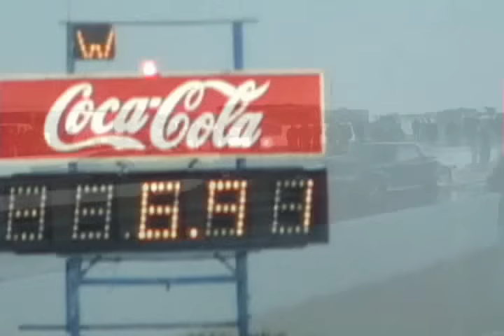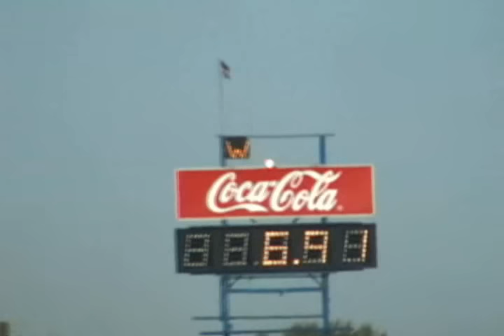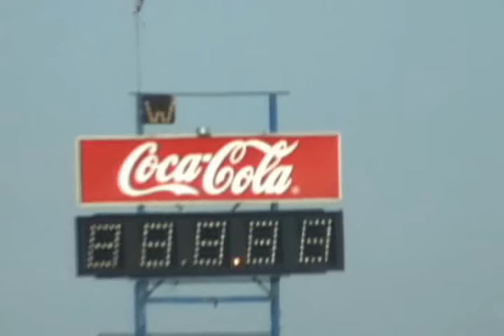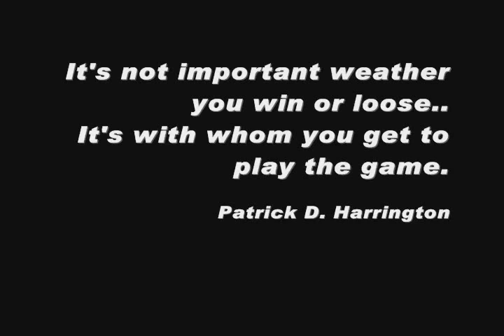Street Racing Sadra Grella vs Billy Glidden JP shoot-out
Street racing, twin turbo ,mustang, vs, billy gliddon, on spray ,JP Shoot-out, Toronto Motorsportd Park, in Cayuga, Ontario, Canada